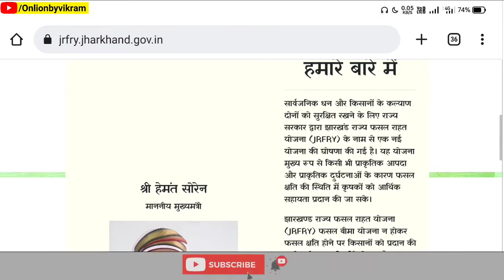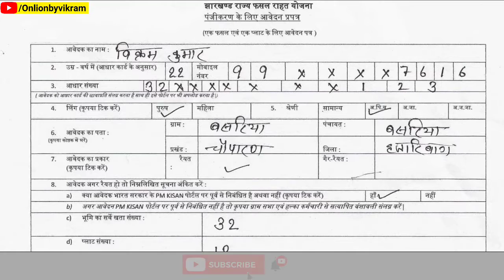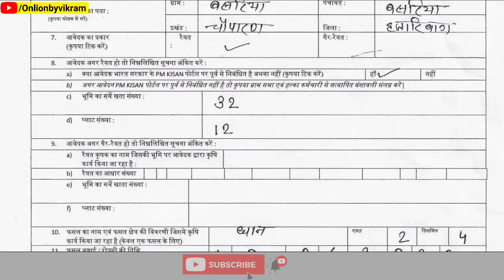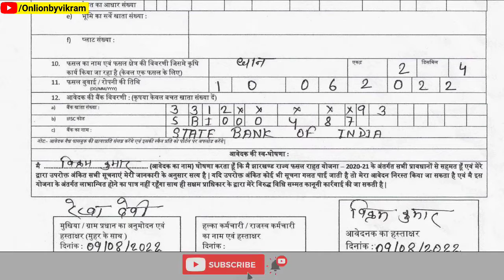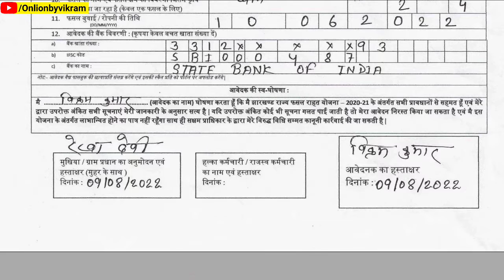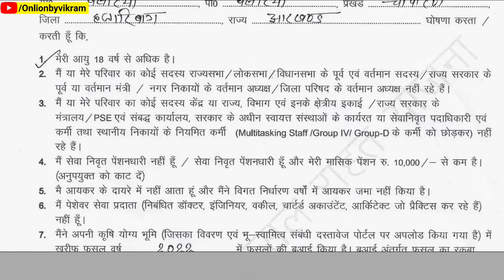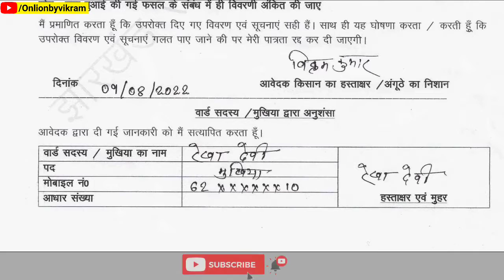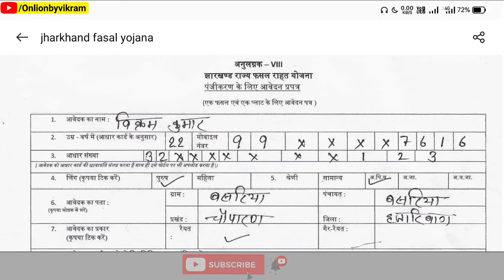Jharkhand Fasal Rahat Yojana Form Kaise Bhare || सुखाड़ फॉर्म कैसे भरें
झारखण्ड राज्य फसल राहत योजना Form कैसे भरें | Jharkhand Fasal Rahat Yojana Form Kaise Bhare

                         MUSIC USED
Crockpot NCS - @YouTubemusicLibrary
 jharkhand rajya fasal rahat yojana ka form kaise bhare
jharkhand rajya fasal rahat yojana online
 jharkhand rajya fasal rahat yojana kaise bhare
jharkhand rajya fasal rahat yojana kya hai
 jharkhand fasal bima yojana
jharkhand fasal bima yojana 2022
Jharkhand fasal rahat yojana form kaise bhare
सुखाड़ का फॉर्म कैसे भरें
jrfry government
 jrfry government
fasal rahat yojana
sukhad ka form kaise bhare
form kaise bhare
jharkhand fasal rahat yojana 2022
 sukhad ka form hath se kaise bhare
झारखण्ड फसल राहत योजना आवेदन कैसे करें Online | jharkhand fasal rahat yojana 2022 online apply#jrfryjrfry online
 jharkhand rajya fasal rahat yojana ali